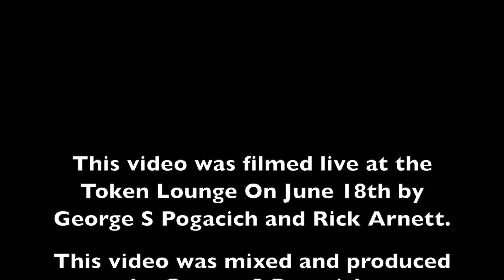Black Sabbitch A National Acrobat 2023